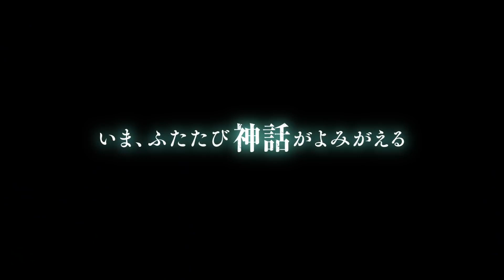『真・女神転生III NOCTURNE HD REMASTER』 - PV01